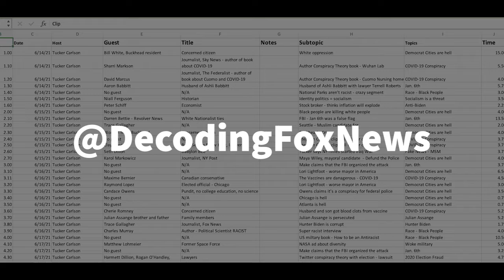Tammy Bruce claims leftists LOVE their drama while being extremely DRAMATIC!